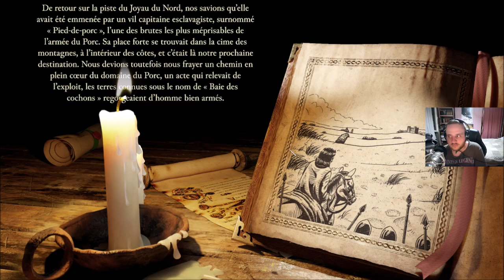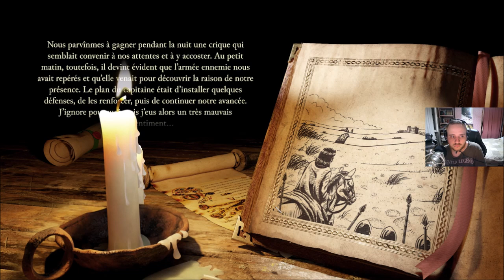[FR] Stronghold Definitive Edition - Campagne: La Baie des Cochons #1